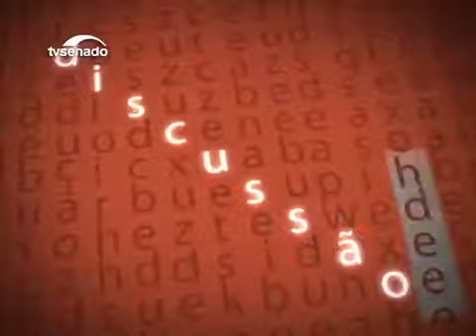Paim defende o projeto de terceirização que tramita no Senado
Contrário à proposta de regulamentação da terceirização aprovada na Câmara, o senador Paulo Paim (PT-RS) defende o projeto (PLC 30/22015) que tramita no Senado propondo critérios para o trabalho terceirizado. Se a proposta dos deputados for sancionada, "teremos bancos sem bancários", diz ele.